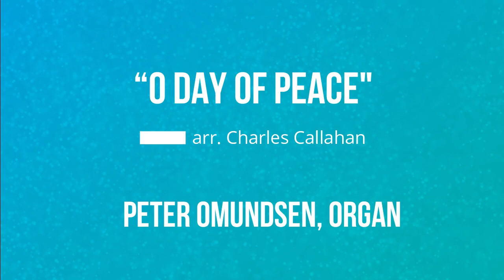O Day of Peace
Join us in worshipping God with the hymn, O Day of Peace played by Peter Omundsen on the organ at First Church of Lancaster, PA.